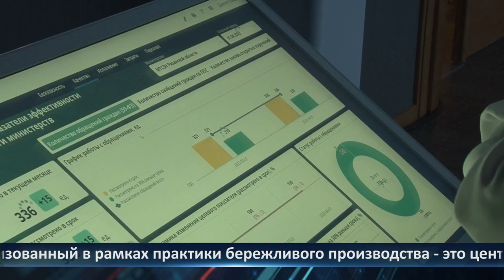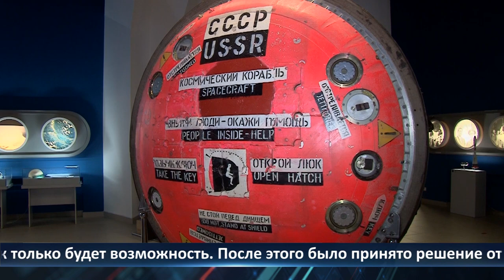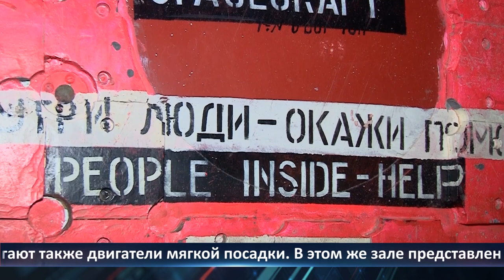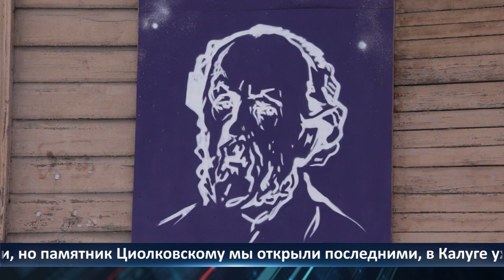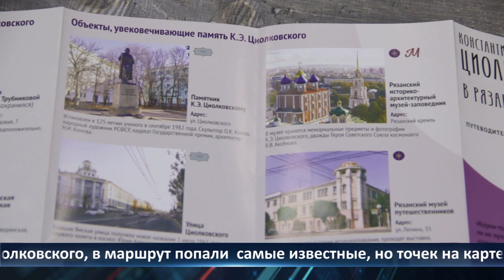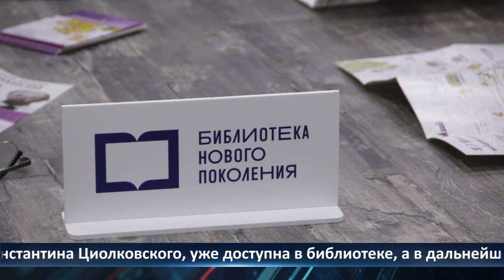День города — новости Рязани 12.04.2022